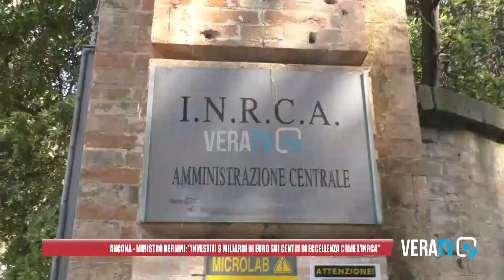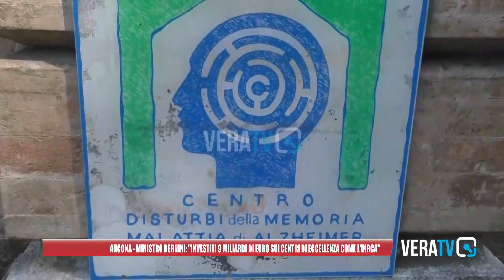Ministro Bernini ad Ancona: "Investiti 9 miliardi su centri di eccellenza come Inrca"